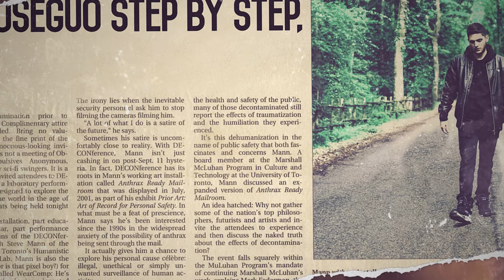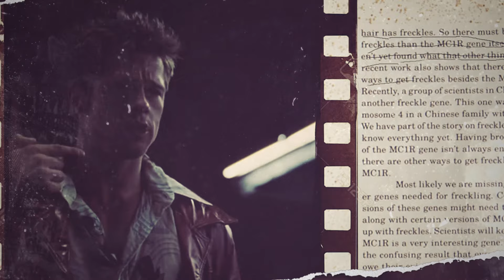Dj Fede Feat. Sace - Fuori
Dj Fede - Torino/Roma (Andata e ritorno)

1) Torino/Roma Feat. Dj Ceffo
2) In Faccia A Te Feat. Gast
3) Fuori Feat. Sace
4) E Ti Ritrovi Feat. Supremo 73
5) Somen Feat. Ill Grosso
6) Anche Stasera Feat. Gose
7) Atterraggio D'Emergenza Feat. Grezzo
8) Jolly Roger (Attacco al Porto) Feat. JohnnyRoy
9) Per La Mia Via Feat. Suarez
10) Torino Violenta (IceOne B-Boy Remix)
Bonus Tracks
11) Parassiti Feat. Primo (Origianl Flavorur 2017 Remix)
12) Dj Fede & Primo - Le Ultime Occasioni Reloaded Feat. Jake La Furia, Fred De Palma, Jack The Smkoer e Caneda
Mixato e masterizzato Dj Fede & Tyre @ Purple Studio, Torino
Ottavo album per il produttore torinese, il deciamo se contiamo "Tutti Dentro" e Tutti Dentro ...Di Nuovo". Questa volta Dj Fede si affida a collaborazioni tutte romane, tranne che per la versione reloaded de "Le Ultime Occasioni" che aveva realizzato con Primo, il compianto rapper dei Cor Veleno. Il suono parte dal soul e dal funk per dare vita ad un sound rap classic, come sempre. I nomi che vediamo presenti su questo disco sono: Dj Ceffo, Gast, Sace, Supremo 73, Ill Grosso, Gose, Grezzo, Johnny Roy, Suarez, IceOne, Primo, Jake La Furia, Fred De Palma, Jack The Smoker e Caneda.